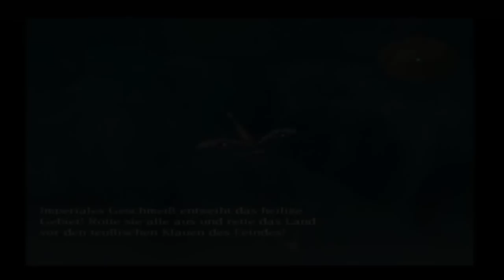Let's Play Drakengard Part 9 - Mondschein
Im Lichte des Mondes machen sich Caim und der Drache auf in die Wüste um Verdelet und Furiae zu retten. Kommen sie rechtzeitig an?